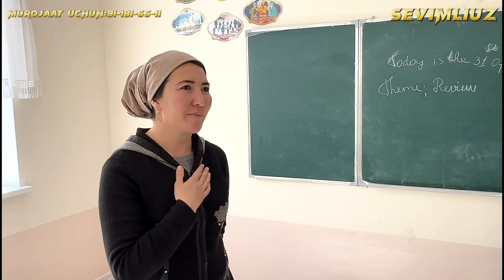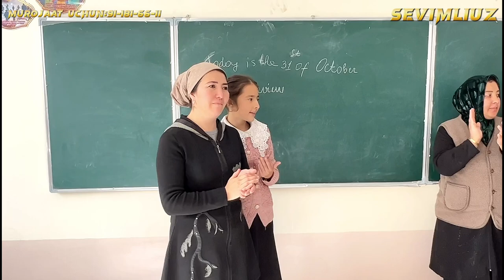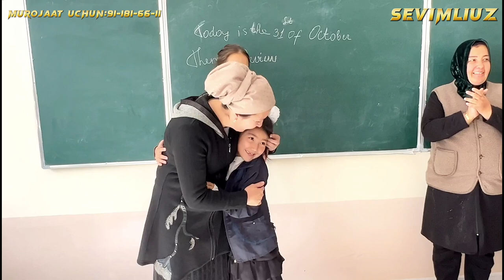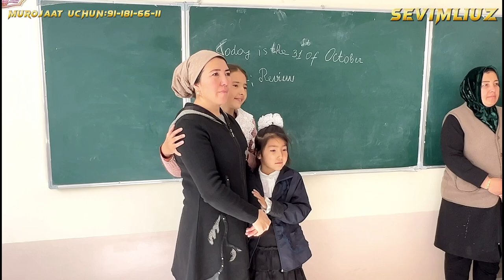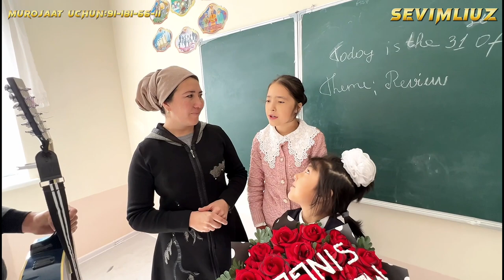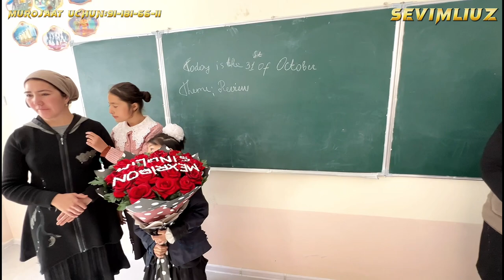MAKTABDA BARCHA O’QTUVCHILAR YIG’LASHDI MUSOFIR AKANINH SO’ZLARIDAN#sevimliuz